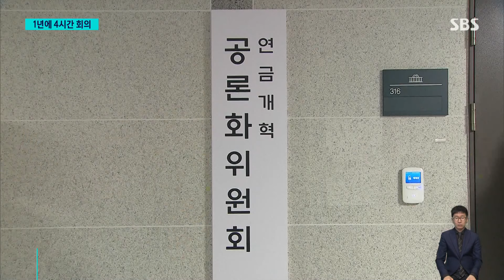1년에 단 4시간 회의…세금 먹는 '국회 특위' / SBS 8뉴스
〈앵커〉

21대 국회에서는 기후나 연금 같은 국가적 현안을 논의하기 위한 6개 특별위원회를 운영하고 있는데요. 그런데 어떤 특위는 1년에 4시간 정도만 회의를 했다고 합니다.

이렇다 보니 특위 무용론까지 나오고 있는데, 박찬범 기자가 이 문제 짚어봤습니다.

〈기자〉

21대 국회에서 인구, 기후, 연금, 정치, 첨단산업, 윤리 등 주제로 활동 중인 특별위원회는 모두 6개입니다.

지난 1년 동안 6개 특위가 개최한 회의는 모두 22차례 각 특위별로 1년에 3.6회 모인 셈입니다.

지난해 첨단산업 육성과 보호를 목적으로 출범한 첨단 특위.

[유의동/국회 첨단특위 위윈장 (국민의힘, 2023년 2월) : 첨단전략산업과 이를 지탱하는 첨단기술은 국가의 미래 경쟁력을 좌우한다는 점에서 우리 위원회의 역할 또한 매우 중요하다고 생각합니다.]

지난 1년 동안 회의 시간은 4시간 25분에 그쳤습니다.

일부 위원들이 유럽 출장을 다녀오며 예산 4천900만 원을 쓴 기후특위도 1년 동안 4번 회의했습니다.

특위 내부에서조차 활동 목적이 불분명하다는 지적이 나왔습니다.

[장혜영/국회 기후특위 위원 (녹색정의당, 2023년 6월) : 여전히 우리 기후특위가 구체적으로 어떤 목표를 가지고 무슨 사안을 논의할 것인지 아직 불분명하게 남아 있습니다.]

연금특위와 정치개혁 특위는 10차례 이상 회의를 진행하며 공을 들였지만 뚜렷한 성과를 내지 못했습니다.

연금특위는 연금개혁안 도출에 실패했고, 정개특위도 '위성정당 꼼수'를 막을 대안을 내놓지 못했습니다.

저출생 같은 장기 국가과제는 상설특위의 설치 필요성도 제기됩니다.

[채진원/경희대 공공거버넌스연구소 교수 : 출범과 또 해산해야 하기 때문에 한정된 예산으로 하다 보니까 기간을 오래 갖는 상설 특위로 전환할 필요가 있을 것 같습니다.]

특위에도 입법권과 예산 심사권을 부여해 저조한 활동률을 끌어올려야 한다는 지적도 나오고 있습니다.

(영상취재 : 전경배, 영상편집 : 황지영)